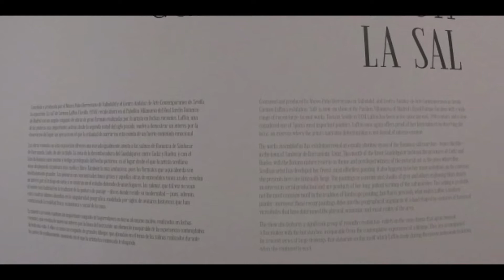Madrid chapter 68 / Exploring Museum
A museum is an institution that cares for a collection of other objects of artistic, cultural, historical, or scientific importance. Many public museums make these items available for public.